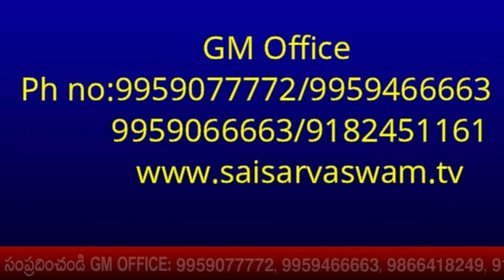సాయి సర్వస్వం వలన నేను ఎంతో మారాను ఎంతో నేర్చుకున్నాను I Sai Chaitanya Spoorti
goldenlotus444.